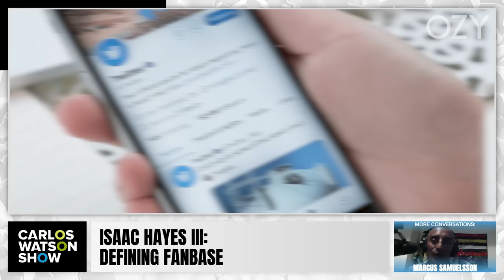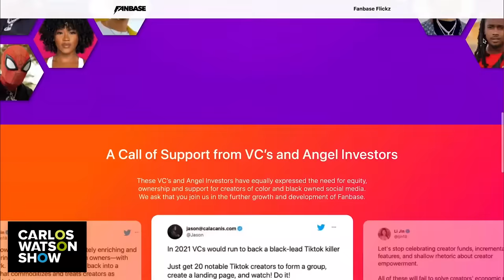Isaac Hayes III: Monetizing Content With FanBase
Coming at ya from the city of Atlanta, we bring you Isaac Hayes III! Isaac is an amazing producer and artist and the son of legendary soul artist Isaac Hayes. Isaac has taken the powerful influence of his father, coupled with his own music business experience in an unexpected direction… a tech startup! Fanbase is a social media platform that allows creators to monetize their content and build their own universe.